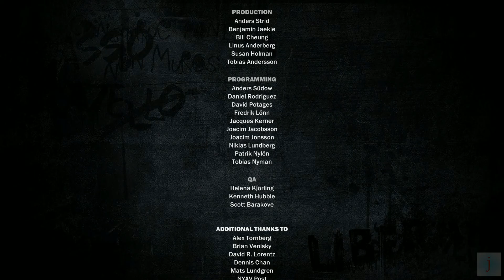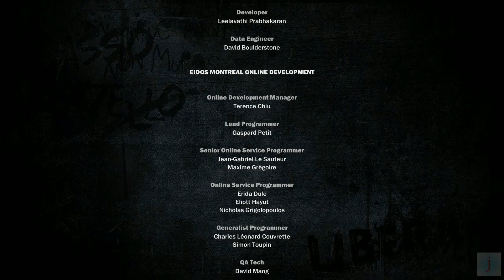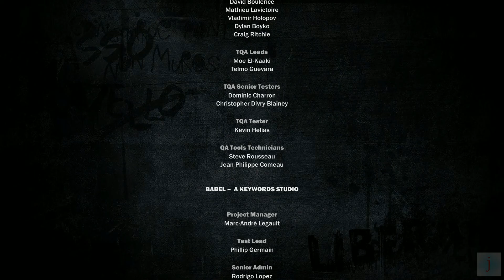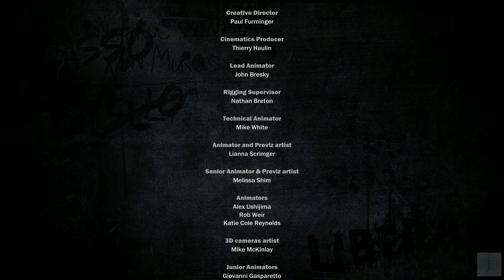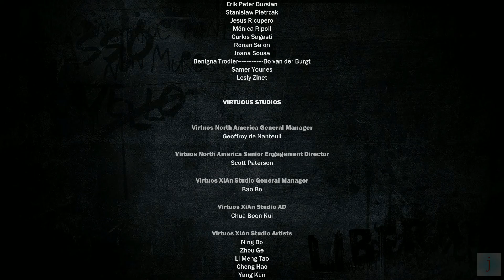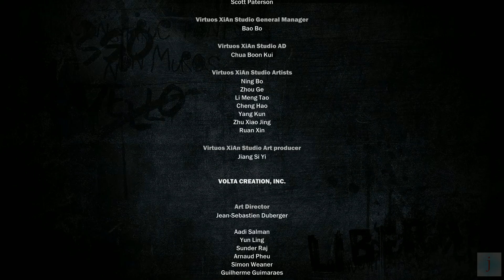Just Cause 3 #83 Maestrale, (Mission) - Son of Medici (THÖ ENT)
Kiitos ku mulkasit!